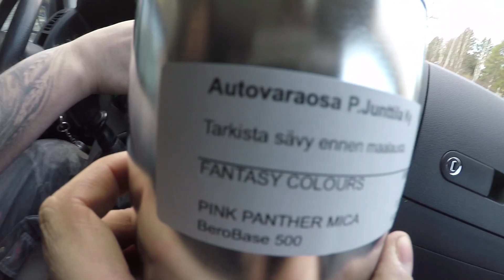Offseason PT6 - Maalaus | Kaukonen Drift Team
Garage-Shop.fi lähetti kori satsin
Ppaint Nivalassa veti kopan maaliin.
Mites tää väri maistuu?